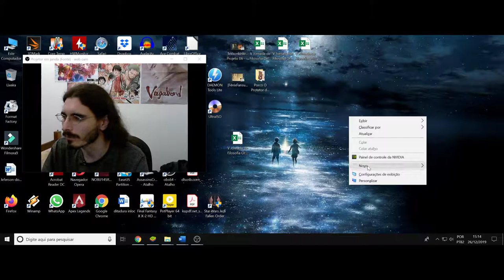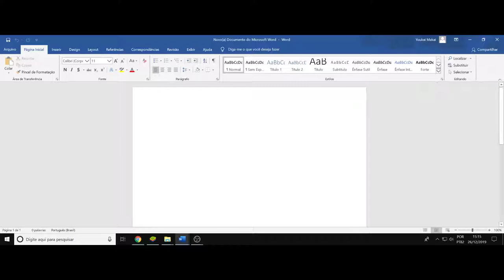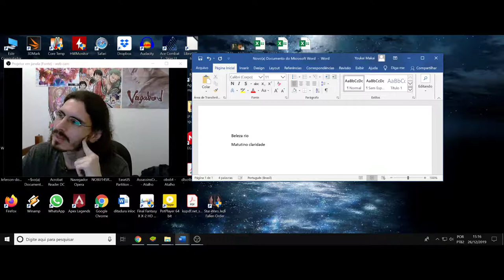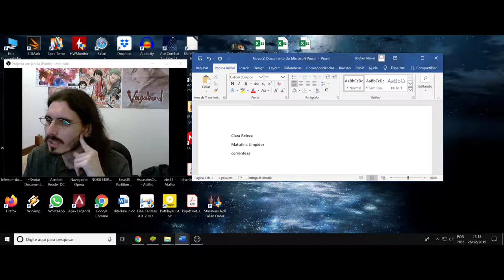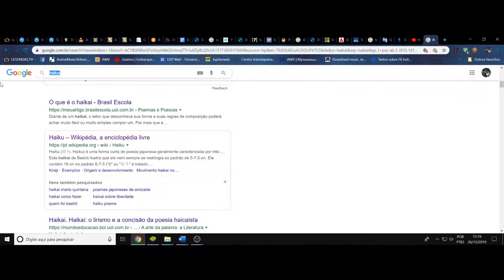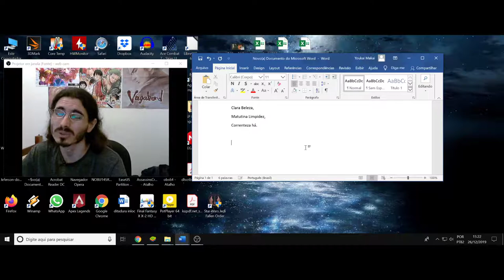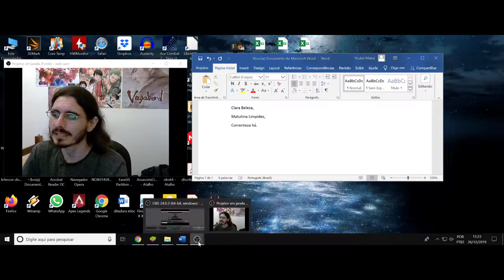(Tutorial de escrita) Poesia. Haikai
O que é e como escrever um Haikai. A ideia desse segmento das OCPs é colocar em prática os bastidores da escrita, ou escrever ao mesmo tempo que registro o processo, para que as pessoas possam se motivar e decidir escrever também! É divertido pessoas, façam os seus poemas também!